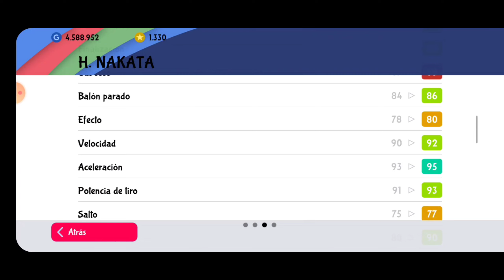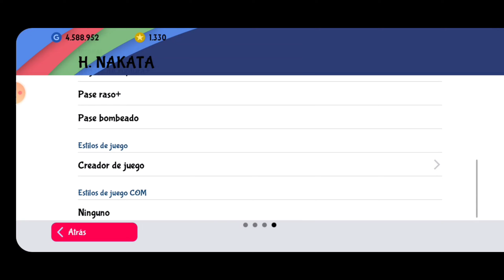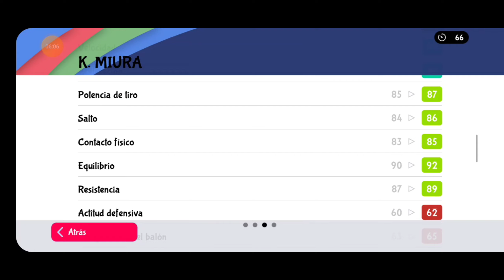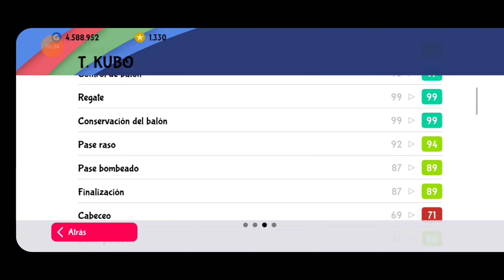Llegaron!! Review de los Iconic Moments de la Liga Japonesa en Pes 2021 Mobile 🔥😨😱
En este video probamos a Miura como EI  impulsada con el uniforme del Santo es de 98 que es leyenda e iconic de la liga Brasilerao, Nakata como MP impulsada con el uniforme de Shonan Bellmare es de 99  y kubo que es iconic moment de la liga 2 de  la liga española impulsada con el uniforme de Mallorca como ID llega a 99 , vamos a ver si nos convence y que tal rinde dentro de la cancha...
No te olvides de seguirme en todos mis redes sociales, además suscríbete deja tu like y un comentario con amor en el video y cuéntame si sacaste este hermoso jugador o no te salió